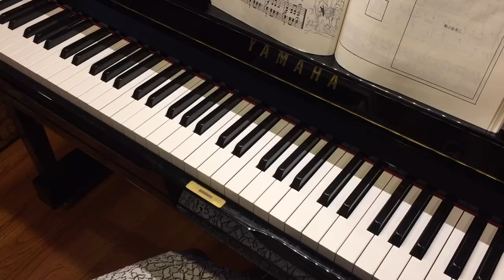John Thompson's Modern Course For the Piano 1 "The Fairy Court"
A Descriptive Recital Piece!
Piano learning sample for elementary learners.  Slower tempo, close up on fingerings and hand positions.  I hope this helps.